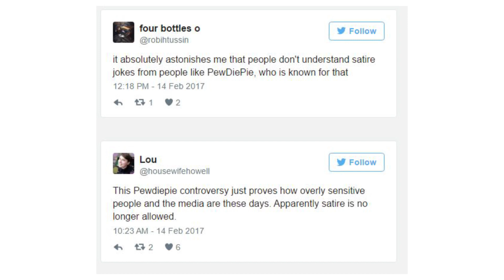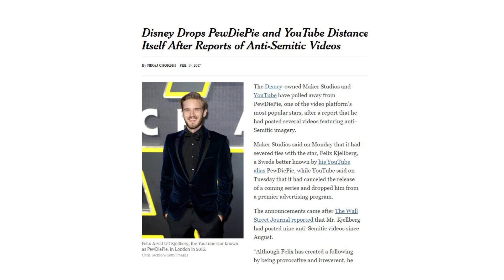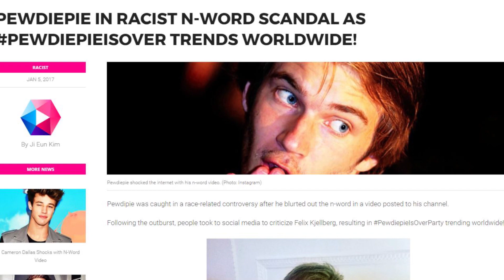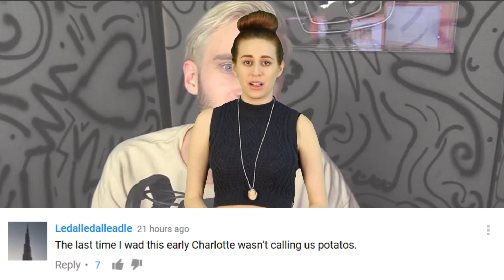YouTube Community Rallies Around PewDiePie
PewDiePie is being talked about within the media lately regarding his cancelled show by Maker Studios " Scare PewDiePie"  framing PewDiePie as anti-semitic. Fellow YouTubers are now standing up for PewDiePie.

2408 Lakeshore Blvd W.

VIDEO EDITED BY:
Ryan Wazonek